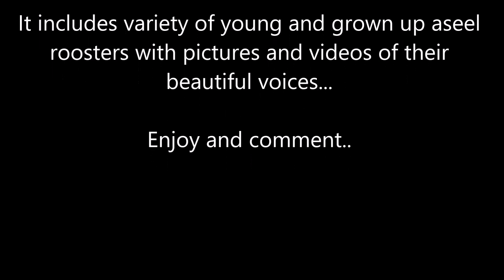Aseel Murga/Mushka Lasani/Peela/Rooster collection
Aseel or Asil Murgh/Rooster/Chicken is an aggressive form of Murgh found in Punjab along with other areas of Pakistan. Their fight till death is attributed to the name "Aseel" but the fight is not the only thing about them. They are very beautiful in shape, size and color sometimes similar to pheasants but more beautiful than pheasant because of physical appearance. They are very rich in taste and good for health. Watch the video till end and enjoy.